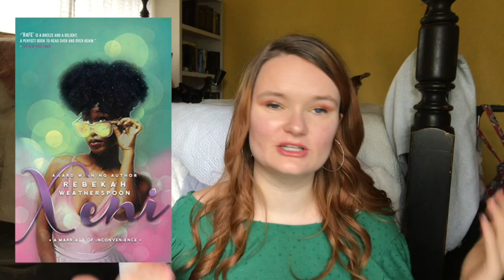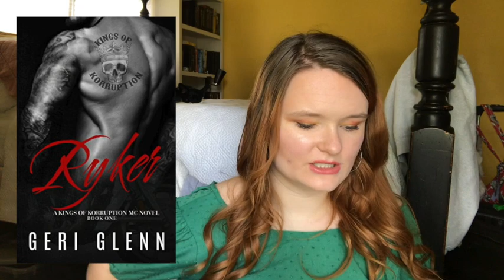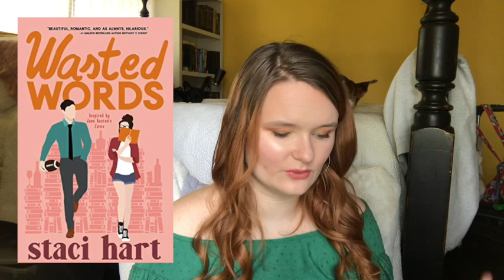Summer Fling Readathon TBR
Hi yall!! Here is my tbr for the summerflingreadathon !!
It takes place from August 1st-31st
We hope yall join us!!!

PROMPTS
Down Home Country
(Small town romance, cowboy or western romance)
(Romances that take place in a large city. Billionaire romance. Jet setting lifestyle)
Authors of Colour
Hot & Spicy
(Erotic romance, or a romance that is ‘hotter’ than you would normally read. Or a romance that takes place in a hot location)
Dark & Dangerous
(Dark or taboo romance. A romance with a dark cover or has a dangerous character (your interpretation))
Sweet & Clean
(A Clean or light romance. No adult content. Or a romance with something sweet on the cover)
Road Trip
Friends to Lovers
Diversity
Disability Representation
(Physical or mental)
Old School Historical
(Cheesy cover/stepback. Oldest historical on your TBR)
Category Romance
(Harlequin or Mills & Boon (if in the UK or Australia))

xoxo Averie